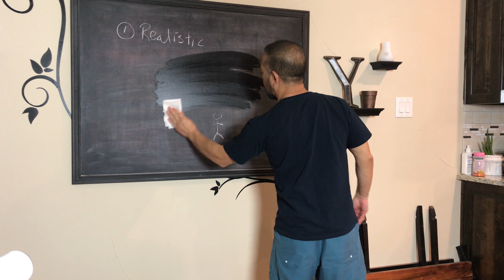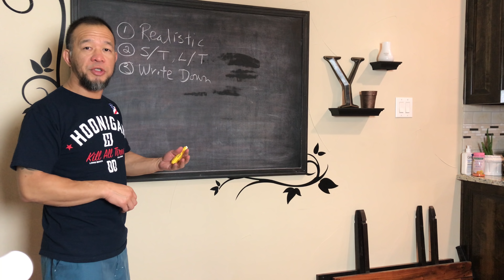How to set REAL Jiu-Jitsu Goals - Kama Vlog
Ryan sits down to explain how to set realistic goals during you Jiu-Jitsu journey.

WANT TO LEARN RICKSON GRACIE'S JIU-JITSU FROM THE GRANDMASTER HIMSELF? Pick up his Self Defense Unit here!

Wanna try our Jiu Jitsu in person? We service the Orange County, CA and Dallas/Fort Worth areas teaching adult, children, women, and advanced classes.

Need some Jiu-Jitsu Gi's or apparel?
These should get you going!

Gracie Jiu-jitsu Master Text Book by Helio Gracie

The Canon of Judo: Classic Teachings on Principles and Techniques

Mind Over Muscle: Writings from the Founder of Judo

GEAR USED FOR THE VIDEOS:

Panasonic GH5 Camera

Zoom H1 Audio recorder (it's really good)

Osmo Mobile Phone Gimble

Sony FDR-X3000R

Sony a6500

Kama Jiu-Jitsu is a participant in the Amazon Services LLC Associates Program, an affiliate advertising program designed to provide a means for sites to earn advertising fees by advertising and linking to Amazon.